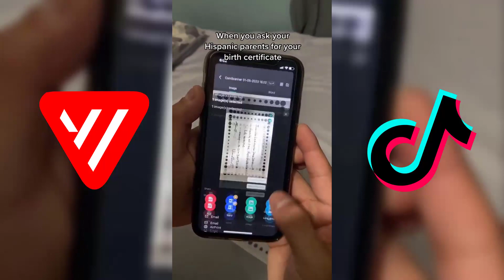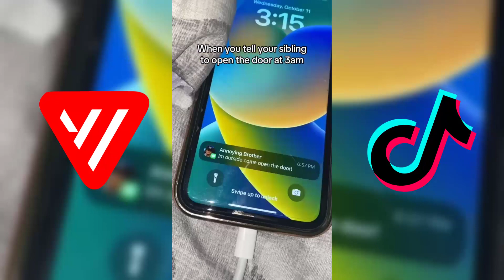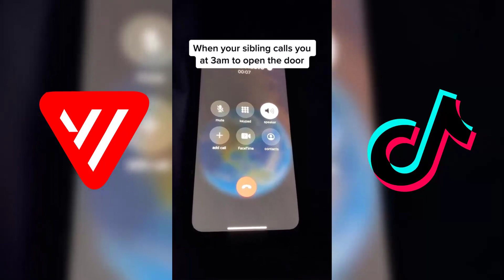New JZ Garcia TikTok Videos Compilation 2023 | Best Jonathan Zambrano TikTok VIdeos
In this video, we're compiling the best JZ Garcia TikTok videos of the year! From funny skits to awe-inspiring stunts, these videos are sure to make you laugh and amazed.